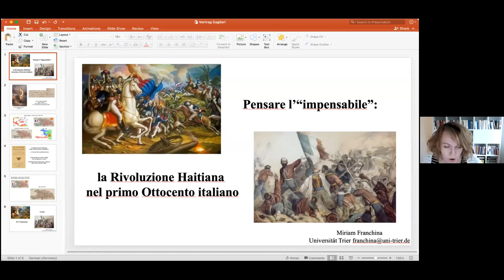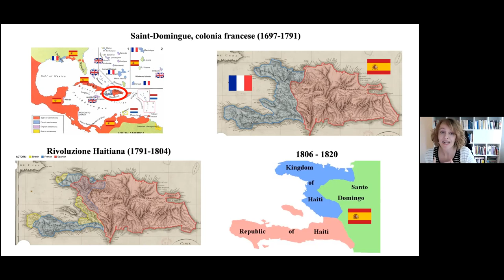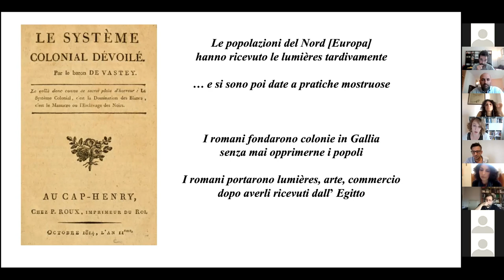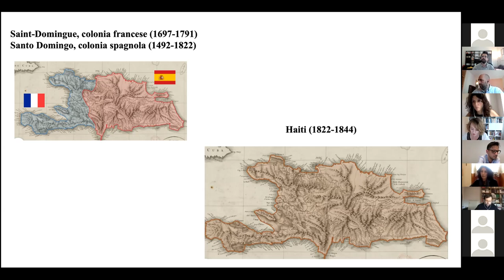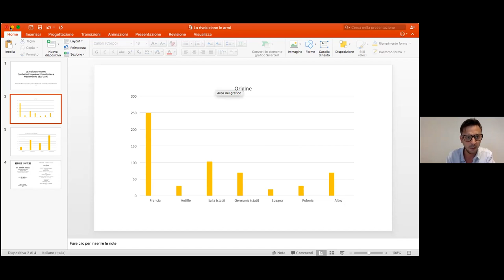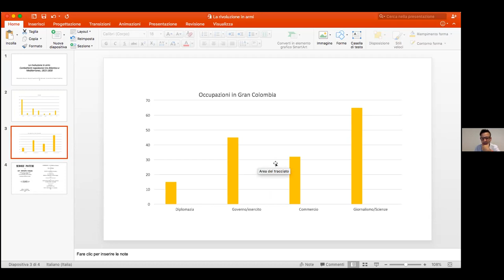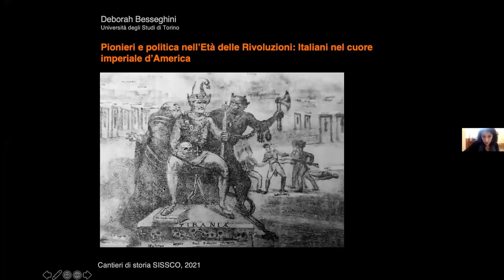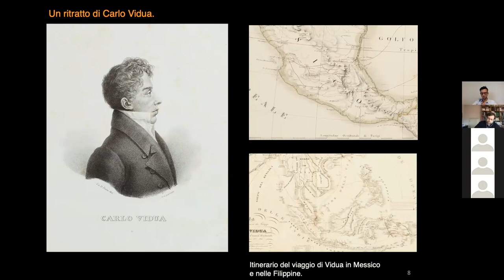Ottocento globale. Il Risorgimento e l’età delle rivoluzioni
Coordinatore: Alessandro Bonvini (Scuola Superiore Meridionale, Napoli)

Discussant: Gian Luca Fruci (Università di Pisa)

Miriam Franchina (Università di Treviri),
Pensare l’“impensabile”: la rivoluzione haitiana nel primo Ottocento italiano
Luca Di Mauro (Università di Pisa),
Il lato oscuro del primo liberalismo: percorsi globali di clandestinità politica tra Mediterraneo e Atlantico (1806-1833)
Alessandro Bonvini (Scuola Superiore Meridionale, Napoli),
La rivoluzione in armi. Combattenti napoleonici tra Atlantico e Mediterraneo, 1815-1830
Viviana Mellone (Università di Napoli “L’Orientale”),
Anti-francesismo e spagnolismo nei primi legittimisti borbonici: Giovanni Battista Vecchione e Antonio Capece Minutolo principe di Canosa
Deborah Besseghini (Università di Milano),
Pionieri e politica nell’età delle rivoluzioni: italiani nel cuore imperiale d’America